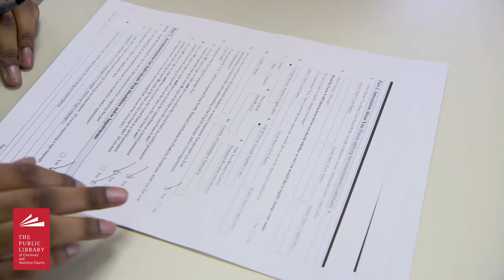Community Impact at the Library: Mariah's Story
Mariah works at the Forest Park Branch as a Senior Library Services Assistant, and she's studying to be a children's Librarian. She tells us a story of a great interaction she had with a customer, and why she loves serving the community by working at the Library.